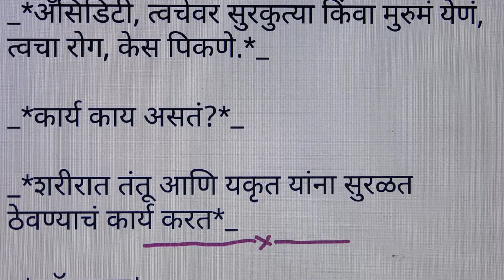What is Potassium// पोटॅशियम म्हणजे काय?? फार महत्वाची माहिती आहे//पोटेशियम क्या होता है//